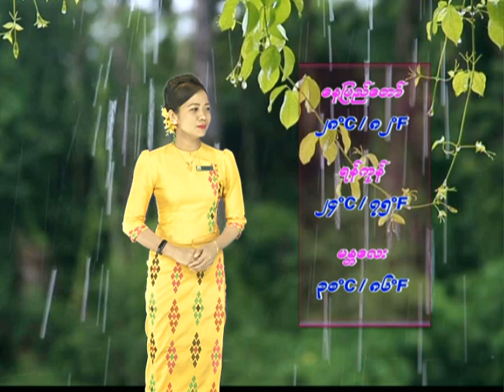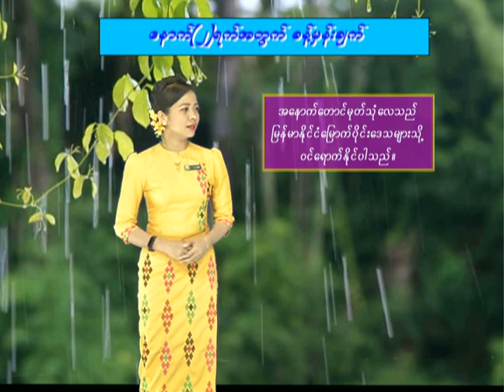3 6 2021TMS